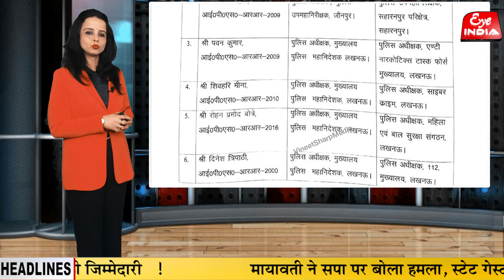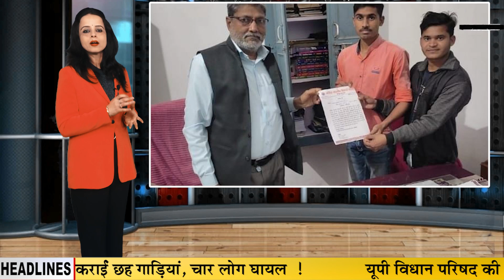Sitapur वासियों को फिर मिलेगी नई सौगात, Sitapur में एक साथ कहां पहुंचे कैबिनेट और राज्यमंत्री ?